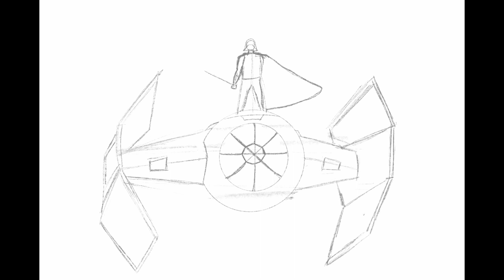A Force ful Entrance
This piece is inspired from the climax of the Star Wars Rebels Season 2. Darth Vader's entrance is appropriately grandiose with him piloting his O-wing with the force. You can sense the dread flowing of Ezra when he sees Darth Vader descends.